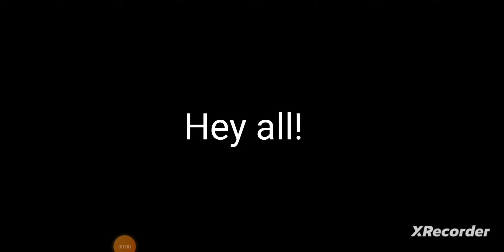I built the HMS King George V